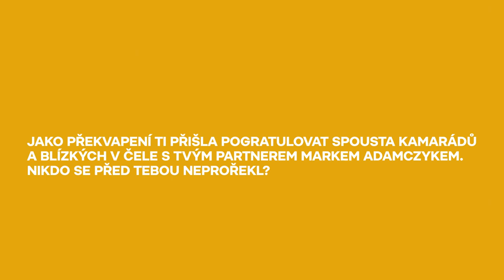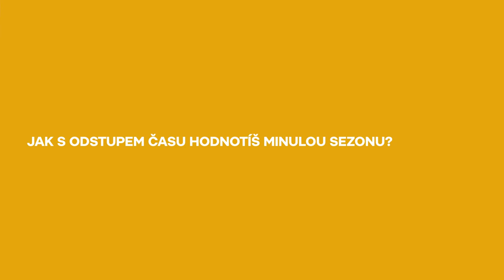Královna bílé stopy 2021 Eva Samková | Rozhovor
Jak vítězka ankety Svazu lyžařů ČR hodnotí třetí triumf kariéry? A jak si užila natáčení po boku svého přítele Marka Adamczyka či Jana Budaře?